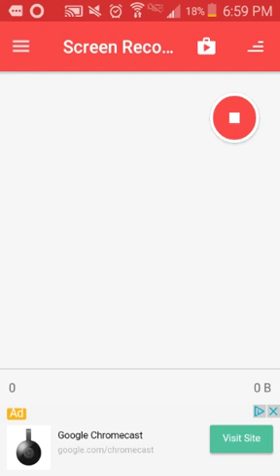Let's play clash of clans